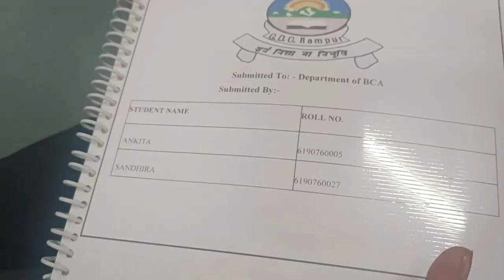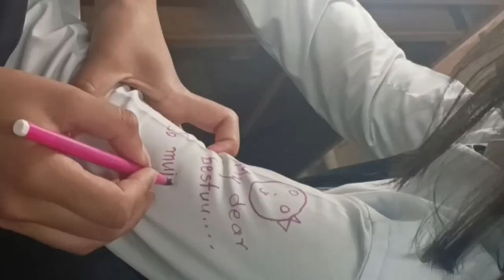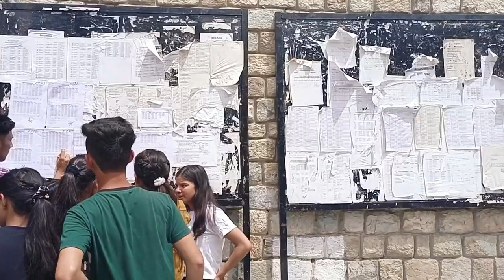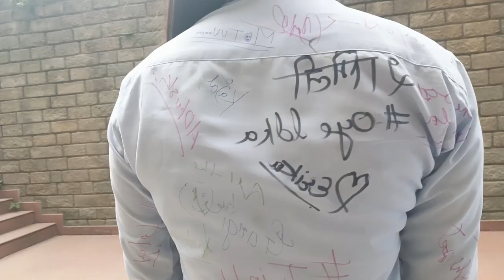Last day in college 😘 || AnkitA's Vlog's || P.G College Rampur Bushahar 😍